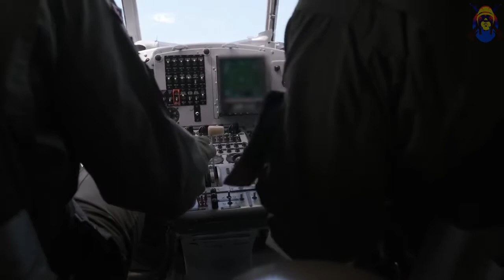US Army and Latvian Special Forces conduct HALO jump, LATVIA - army & defense news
Hello Friends!

US Army and Latvian Special Forces conduct HALO jump, LATVIA
US  Army and Latvian Special Forces conduct HALO jump, LATVIA 2020